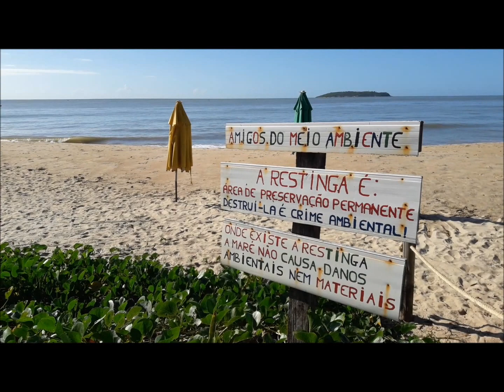Praia de Itaoca - Itapemirim ES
Esse vídeo mostra a Praia de Itaoca, em Itapemirim, Espírito Santo.